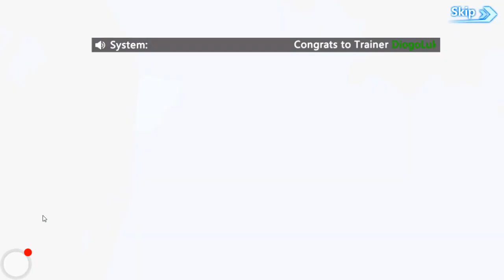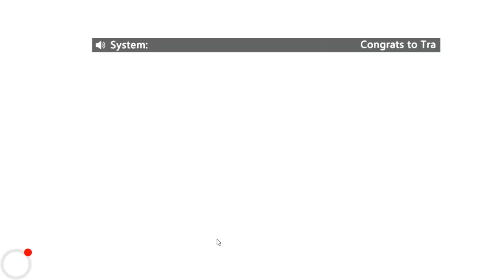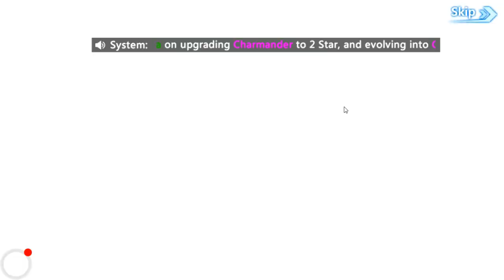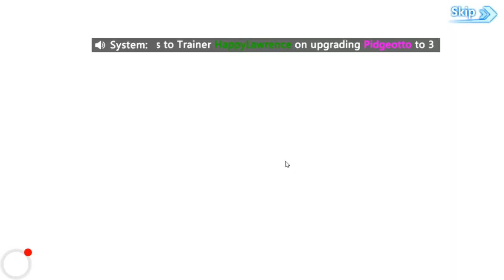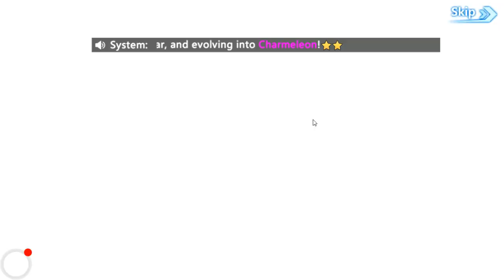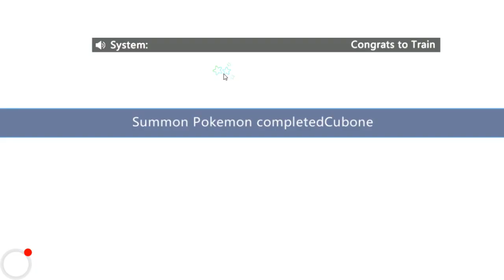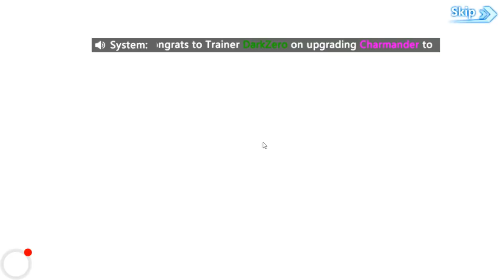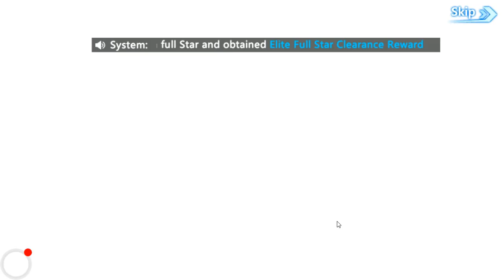Monsters Assemble | Mobile Gameplay | Another Hidden Googleplay Pokemon Game